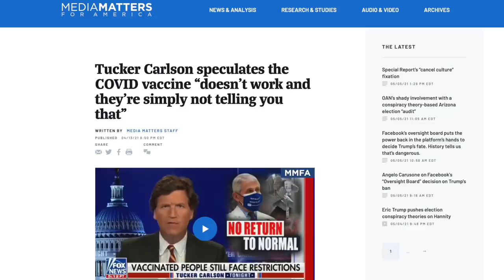Anti-Mask Lunatics Sound a LOT Like Tucker Carlson